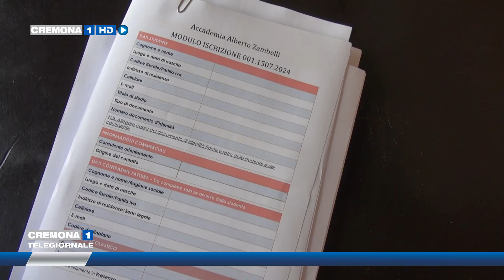A CREMONA NASCE L'ALTA FORMAZIONE NEL CAMPO DELLA MODA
Palazzo Guazzoni Zaccaria è la location della neo nata Accademia Alberto Zambelli, un'alta specializzazione nel settore moda a Cremona, che si conferma una città sempre più votata alla formazione e all'accoglienza di studenti internazionali